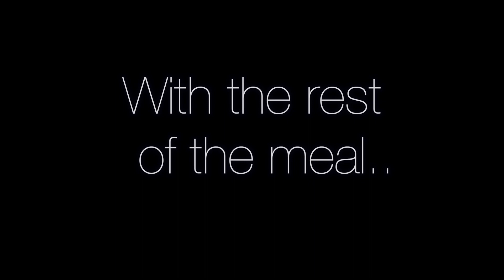Vlog #1: From The Garden To The Plate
Welcome to my first vlog! Today, I am walking you through my harvest in the little kitchen garden, to making some "Palak-roti".